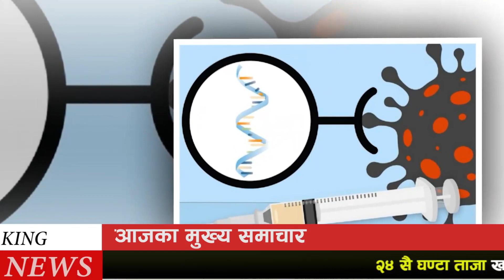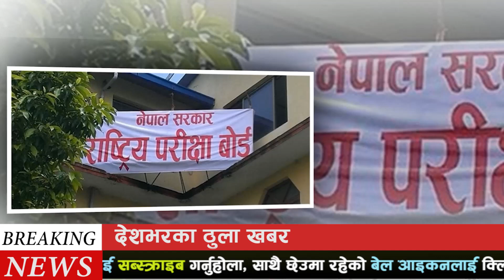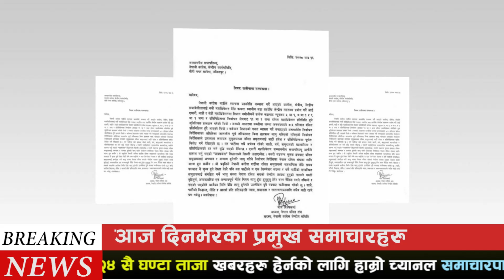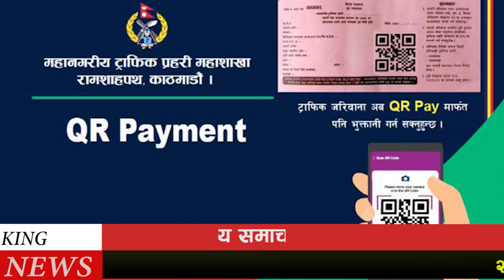TODAY NEWS 🔴 आज १७ गतेका मुख्य समाचार Nepali Samachar । Today Nepali News | 2 September 2021